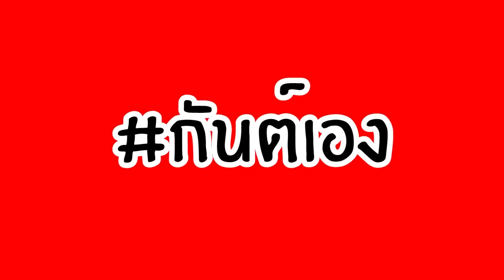กันต์เอง - มาดูห้องคลอดลูกชาย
เปิดประสบการณ์ครั้งแรกของการมาดู ห้องคลอด ซึ่งอีกไม่นานพลอยก็ต้องมาคลอดในห้องนี้แหละ พามาดู จะได้ไม่ตื่นเต้น555